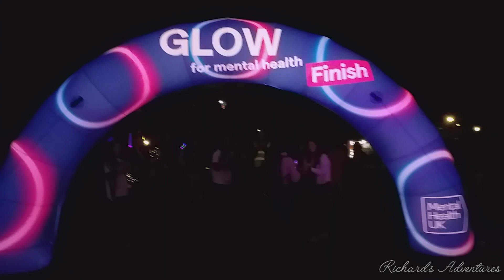RA2112 Glow walk 20k walk (Part 6 of6)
The finaly streach of the mega long walk.